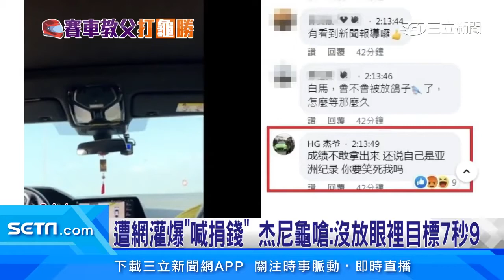遭網灌爆「喊捐錢」 杰尼龜嗆：沒放眼裡目標7秒9｜娛樂星世界